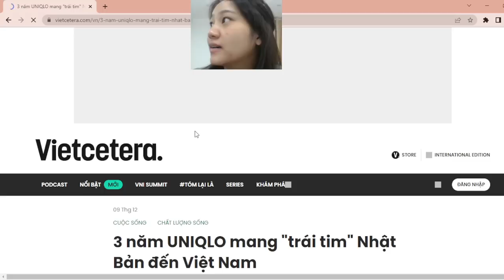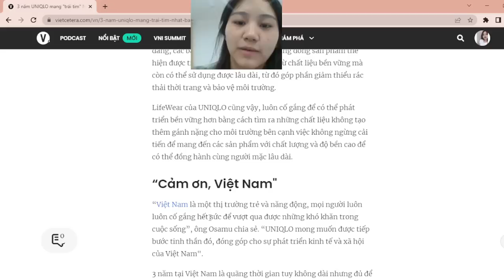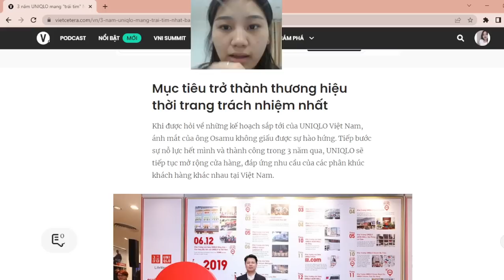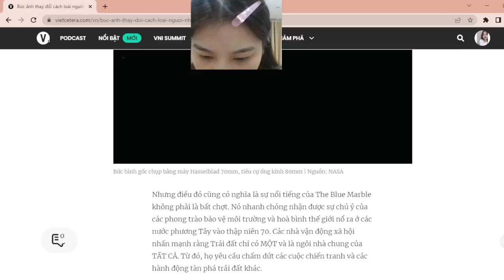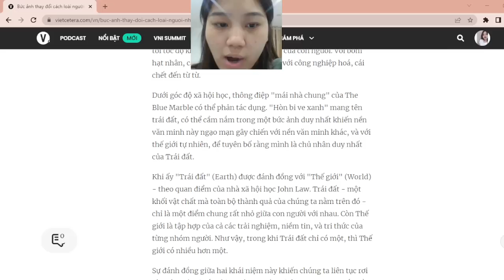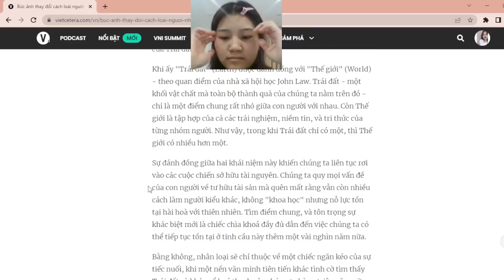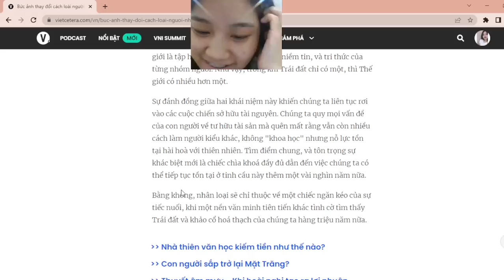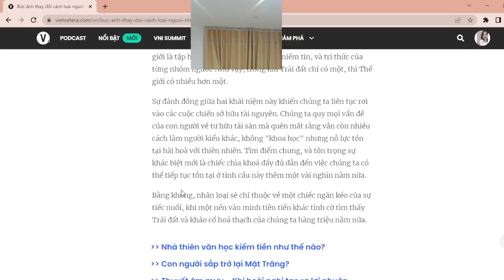Kanyarat Kornsri | Learn with Jimdo | Jimdo tutorial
Jimdo là một công cụ xây dựng trang web tuyệt vời - nó rất dễ sử dụng, tối ưu hóa SEO và có nhiều tính năng hữu ích.
Cảm ơn sự đồng hành của bạn!